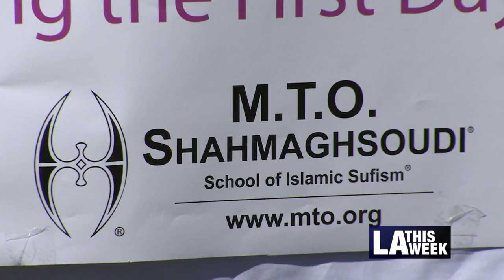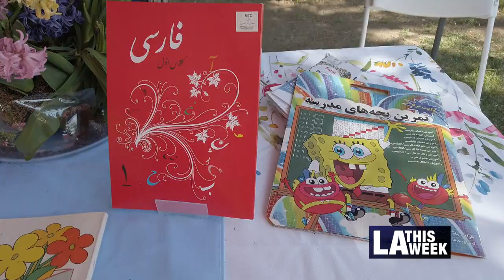Persian New Year Event in Council District 4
Councilmember Nithya Raman joined in on the celebration of the First Day of Spring by joining  M.T.O. Shahmaghsoudi, School of Islamic Sufism. The day' was celebrated with over 800 care packages going out into the community.